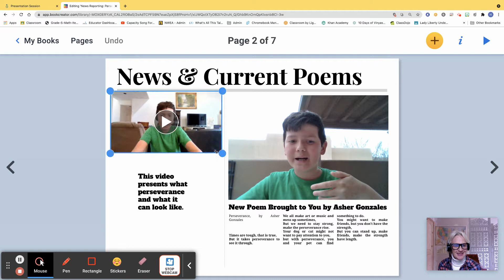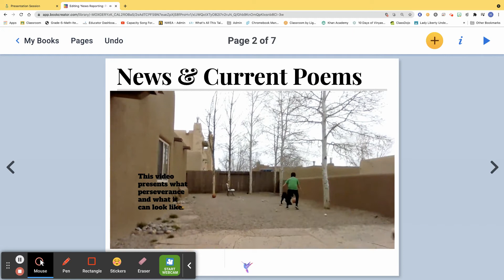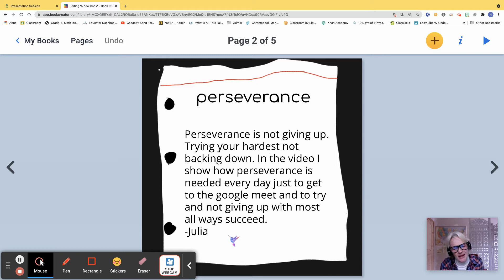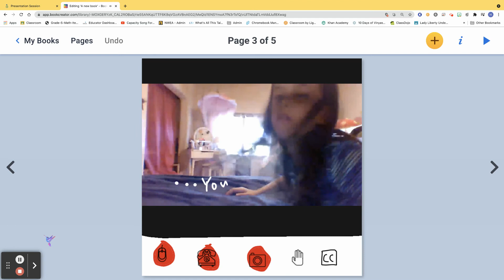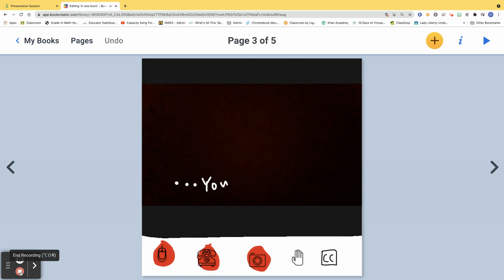Untitled Mar 24, 2021 4 17 PM 1